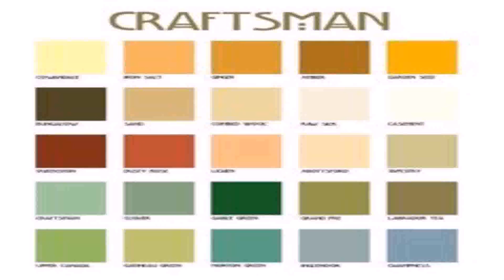Home Styles Arts And Crafts Bedroom (see description) (see description)